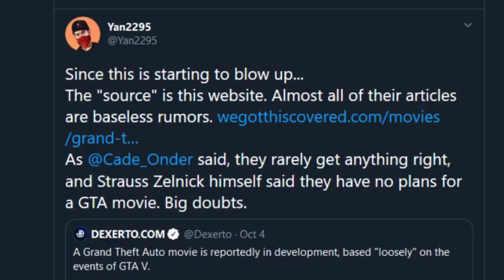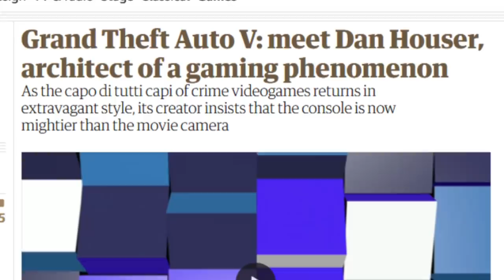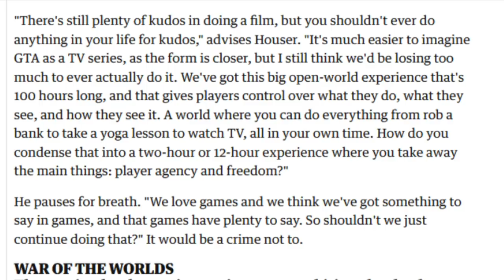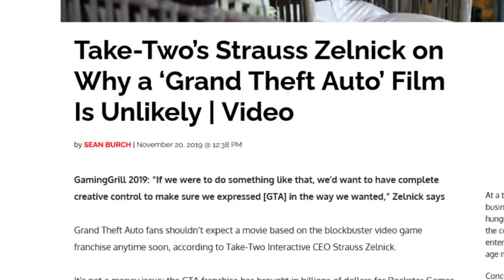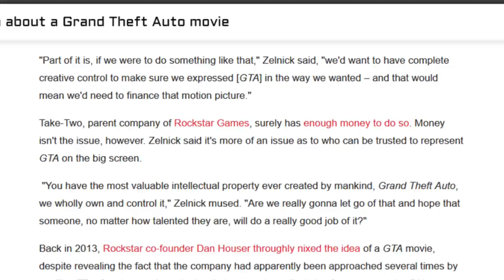A GTA Movie Won't & Shouldn't Happen + Film Adaptations of Video Games Are Not Good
GTA Doesn't need to be a movie. Leave it alone.